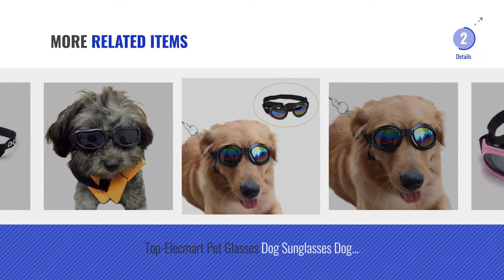Top 10 Dog Sunglasses [2018 Best Sellers]: QUMY Dog Goggles Eye Wear Protection Waterproof Pet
Black Friday / Cyber Monday QUMY Dog Goggles Eye Wear Protection Waterproof Pet Sunglasses for Dogs about over 15 lbs by QUMY

Black Friday / Cyber Monday Enjoying Dog Goggles - Small Dog Sunglasses Waterproof Windproof UV Protection For Doggy by Enjoying

Black Friday / Cyber Monday Cool Stylish And Funny Cute Pet Sunglasses Classic Retro Circular Metal Prince Sunglasses by Cydnlive

Black Friday / Cyber Monday PETLESO Large Dog Goggles Sunglasses UV Goggles Goggles Golden Retriever Goggles -Black by Pet Leso

Black Friday / Cyber Monday Namsan Dog Sunglasses - Dog Goggles UV Protection Sunglasses for Dog - Pink by Namsan

Black Friday / Cyber Monday Water & Wood New Fashionable Water-Proof Multi-Color Pet Dog Sunglasses Eye Wear by Waterwood

Black Friday / Cyber Monday Pet Glasses Dog Sunglasses Dog Glasses Golden Retriever Samoyed Sunglasses Goggles Big Dog by NACOCO